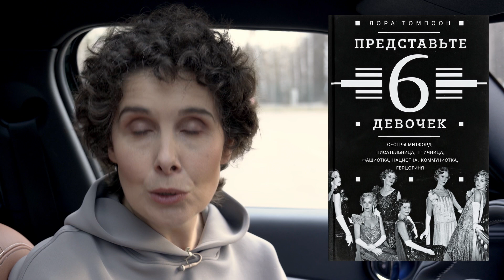«Юзефович» рекомендует. Любимые английские книги Галины Юзефович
Книжный обзор на канале «Юзефович». Любимые английские книги.

Узнать более подробную информацию о партнёре сегодняшнего выпуска — ярком и динамичном кроссовере MINI Countryman — можно по ссылке:

Книги выпуска:

1. «Пак с холма Пука» Редьярд Киплинг
2. «Любовь в холодном климате» Нэнси Митфорд: издания нет в наличии, вы найдёте книгу онлайн
3. «Представьте 6 девочек» Лора Томпсон
4. «Англия, Англия» Джулиан Барнс
5. «Джонатан Стрендж и мистер Норрелл» Сюзанна Кларк
6. «Я захватываю замок» Доди Смит
7. «Остаток дня» Кадзуо Исигуро
8. «Замечательные женщины» Барбара Пим